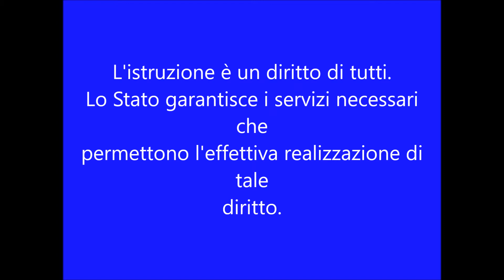VIDEO - CLASSE 3° B GIOVANNI XXIII DIRITTO ALLO STUDIO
VIDEO DELLA CLASSE 3° B DELLA SCUOLA MEDIA GIOVANNI XXIII DI MODICA. CHE HANNO PARTECIPATO ALLA SECONDA EDIZIONE DEL CONCORSO GIORNALISTICO LOREDANA MODICA DELLA CATEGORIA VIDEO DIRITTO ALLO STUDIO. CLASSIFICATI DALLA GIURIA COME PRIMI.